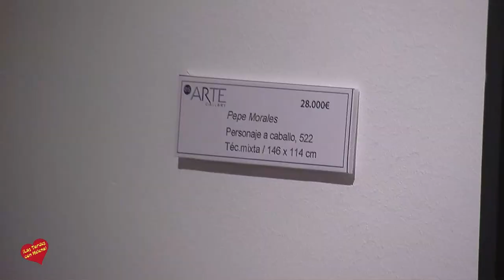Exposición colectiva Homenaje a Pepe Morales en Es Arte Gallery San Pedro Alcántara